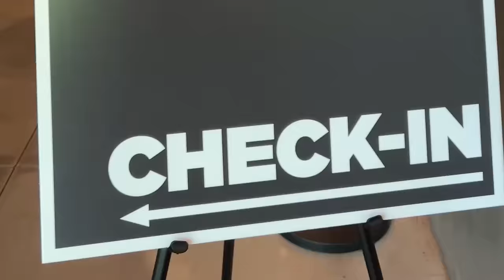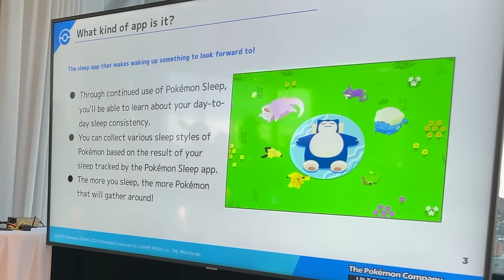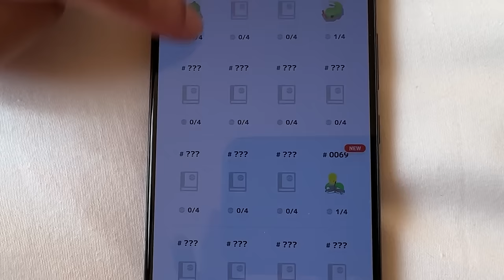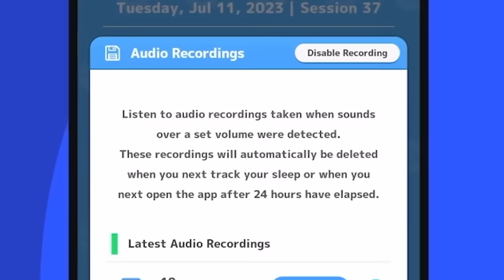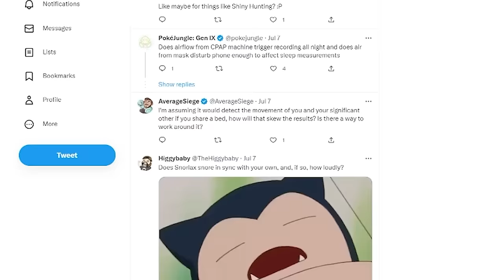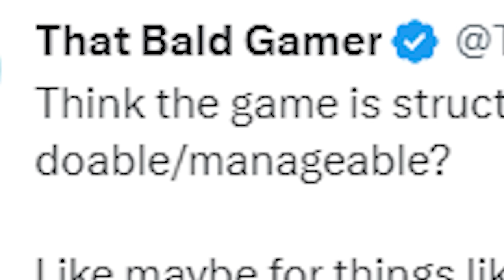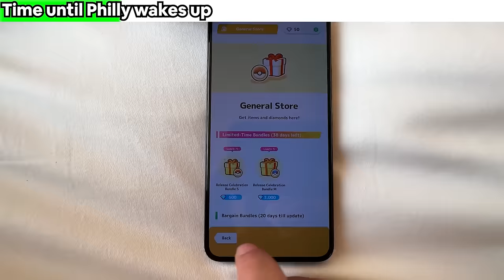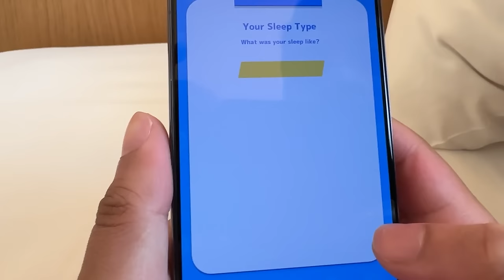This Game Catches Pokemon While You SLEEP!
Pokemon Sleep is a game about catching pokemon while you sleep!

(Thank you to The Pokémon Company International for Inviting Me out to New York City and Providing a one night stay, meals and giving me EARLY access to Play Pokemon Sleep.)

Pokémon Sleep, a fun-filled game that transforms your sleep into an exciting adventure. Simply put your smartphone next to your pillow, sleep, and wake up to a score and more Pokémon around Snorlax. Your sleep will be categorized into three styles with corresponding Pokémon, adding variety to your mornings!

Partner with the island's Snorlax and Professor Neroli to uncover different Pokémon sleep styles. Get hands-on with Pokémon GO Plus +, a device that records sleep with a button press, linking with Pokémon Sleep using Bluetooth Low Energy technology. Pikachu's voice even reminds you when it's time to sleep or wake up.

Pokémon Sleep launches globally (except some regions) in summer 2023, with Pokémon GO Plus + releasing on July 14, 2023. Visit Pokemon.com for more info!

Amazon StoreFront:
(I have included the pokemon apparel, Travel Essentials, and Pokemon Gear used in this video if you guys are interested)